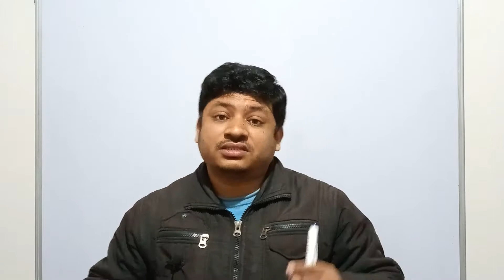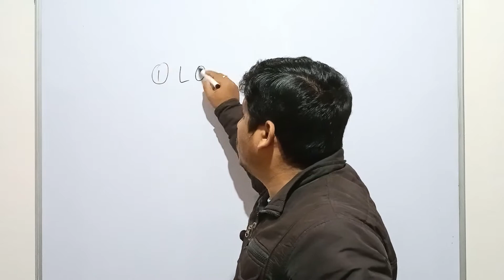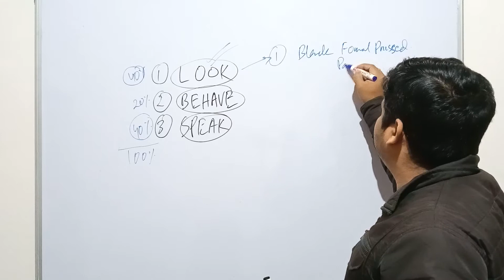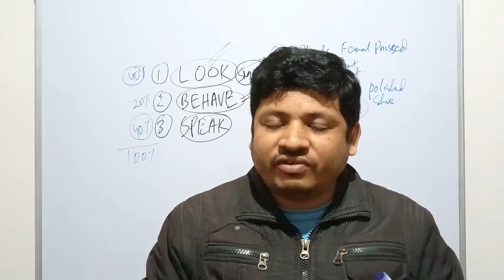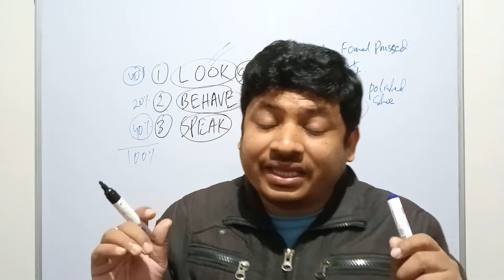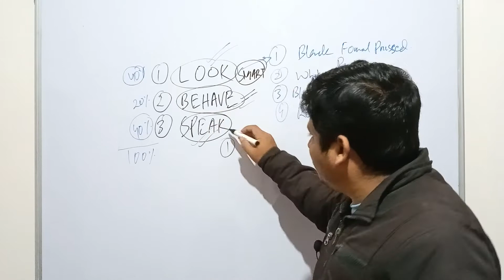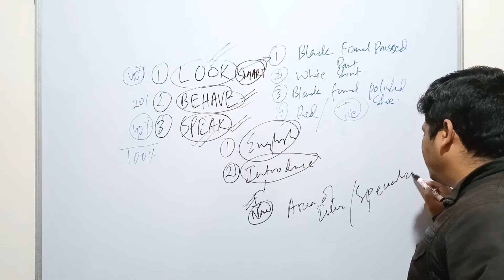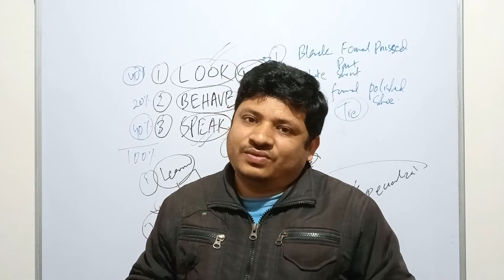Basic Interview Etiquettes for all discipline | कैसे interview पर अपने को present करें 💥🔥💥🔥🔥| Intro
Basic Interview Etiquettes for all discipline | Apne aap ko kaise interview mein present karein🔥🔥🔥

The following gadgets I use for video making:
Mobile stand holder
White Board
Cello Marker

Debasis Sahu
Jatni, Odisha-752050